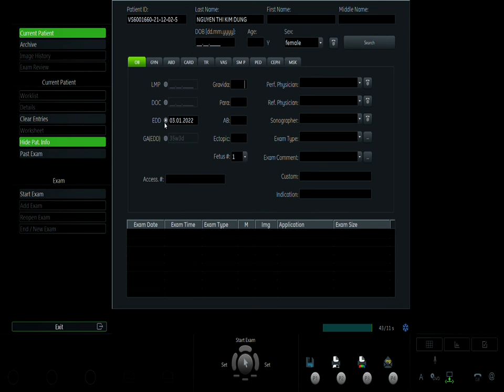TRẦN THỊ NHI 02.12 V1